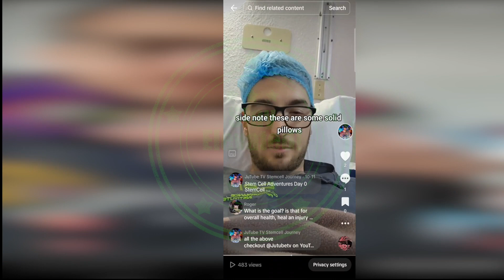STEM CELL Adventures E4: Just Got Back From Tijuana Heading To Toronto For Grandma's 89th Birthday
Shop Puffbro 3D Printing: Etsy.Puffbro.Com

Big Batch Edible Equipment Kit
Small Batch Edible Kit

PC Specs

Channel Merch

OG Peak & Pro CCV Whip Attachment is Back! Overview & Function Testing OG & Pro! 1 Terp Test

Puffco Peak Pro Video List